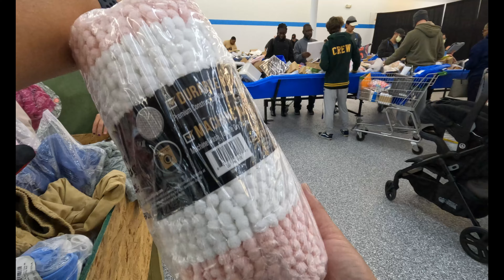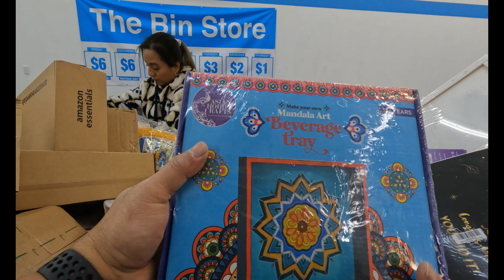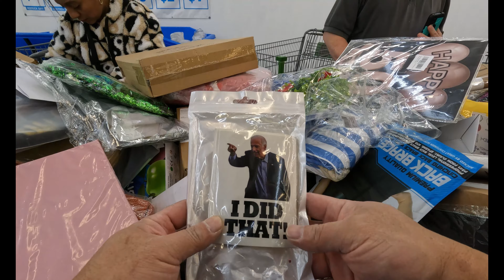Amazon Return Warehouse Shopping